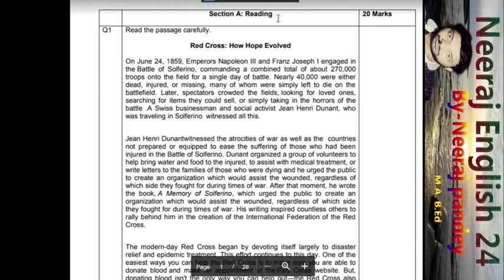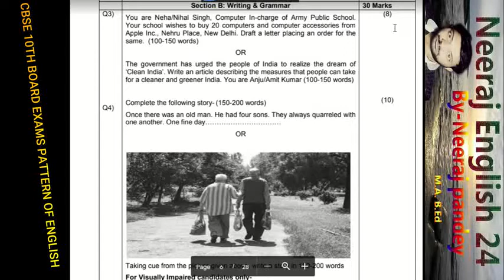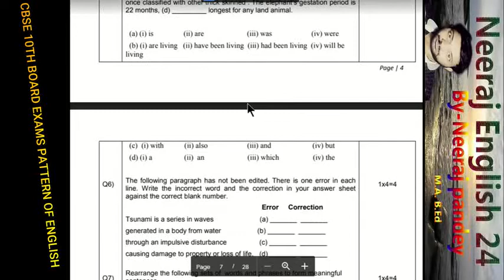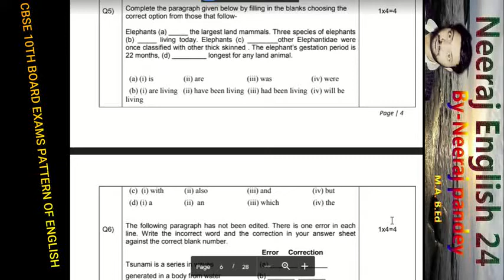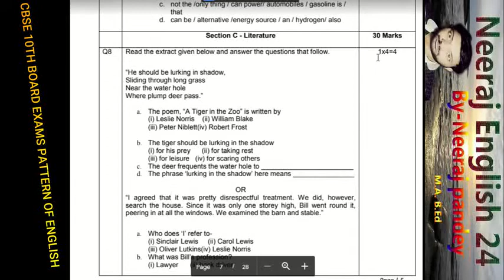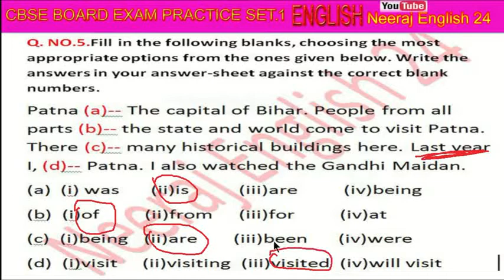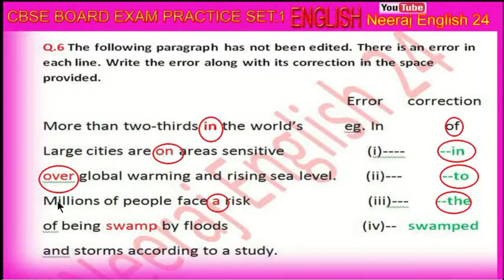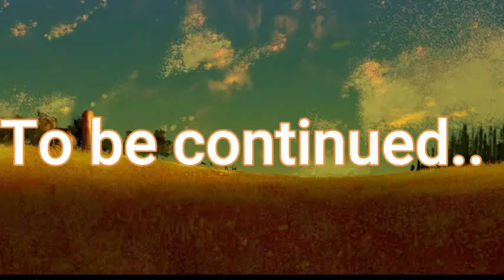CBSE 10th board exam 2020.Eng. Gr. practice set.part 01